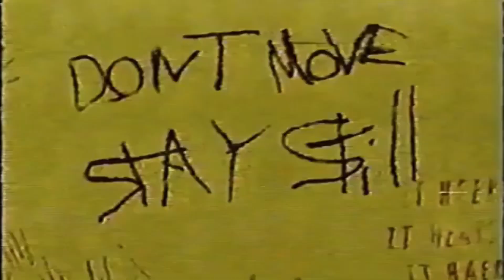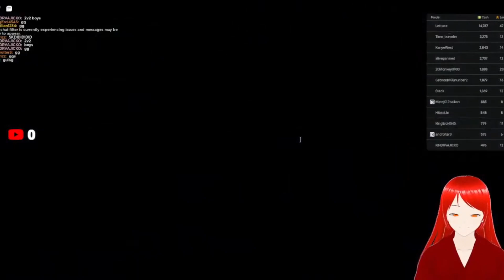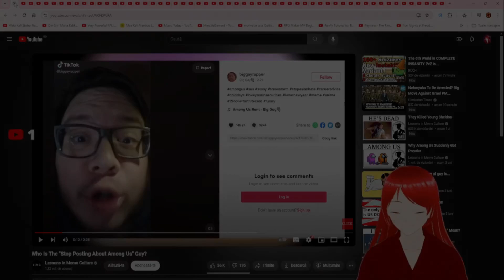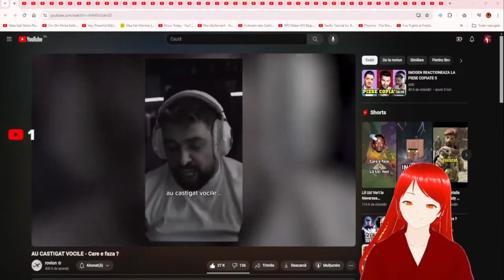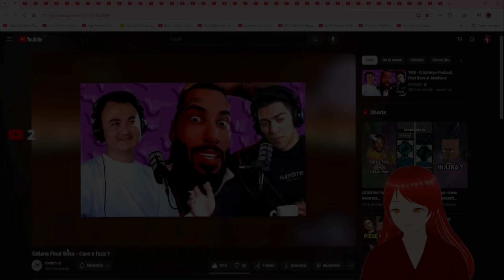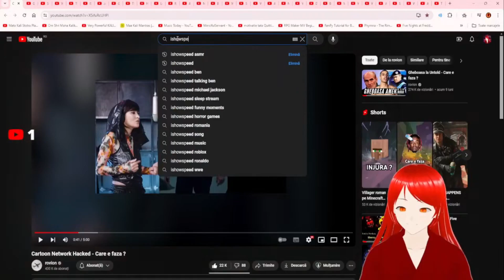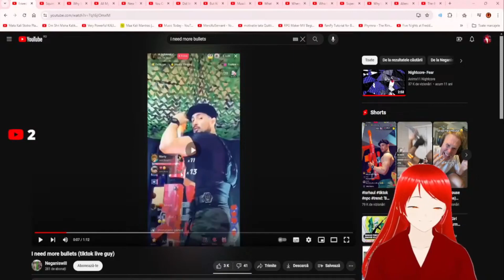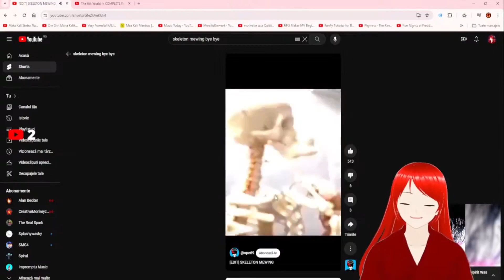gabi stana Funny Moments de pe Live Stream-uri 3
Track: Infraction- Freaky
Audio Boosteroid este o platformă cloud care oferă acces web la jocuri video. Este accesibil prin diferite browsere web. Follow pe twitch Follow pe TikTok